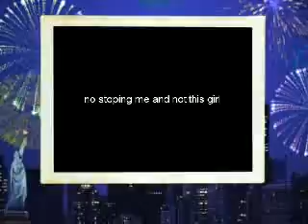Miley Cyrus-No Stoping me and Not This Girl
2 miley songs that havent been on cd but are awesome